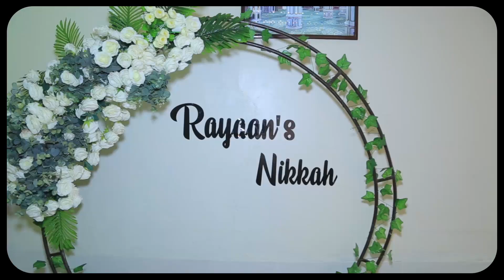RAYAN + ALI 14 January 2023